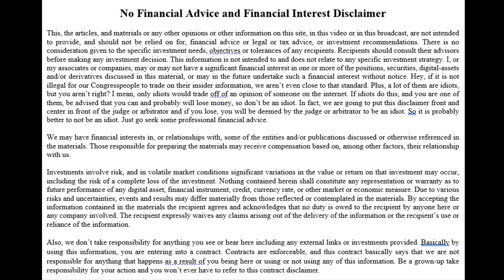EP 075 - Conservative Wealth Principles with Carlos Cortez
​Welcome to the wealth architect podcast. We have a fantastic guest today and I am super excited he is on the podcast! He's the president and retirement planner at Cortez wealth management. He's an inventor of solutions, ideas and plans with a mission to make the financial world safer, more transparent and more accessible for everyone. He's basically an experienced financial advisor that's going to specialize in helping clients prepare for retirement with he's got a conservative angle to him and an America First approach, which I think is just great. Please help me welcome Carlos Cortez.

Transcript:
I made my 2%(to 4%) a week using my covered call system for Options Trading and generating Cash Flow on a consistent regular basis.

My Cash Flow Machine Strategy Trading eBook
📕 Get a FREE copy of my eBook "The Regular Paycheck Strategy - How to Use Wall StreetsSecrets to Capture Low-Risk Regular Income from Your Investments "

My Books on trading that changed my life and can do the same for you:
👉Mark Yegge - Amazon

***NOT FINANCIAL, LEGAL, OR TAX ADVICE! JUST OPINION! I DO NOT GUARANTEE A PARTICULAR OUTCOME, I HAVE NO INSIDE KNOWLEDGE! YOU NEED TO DO YOUR OWN RESEARCH AND MAKE YOUR OWN DECISIONS! THIS IS JUST EDUCATION & ENTERTAINMENT! USE THIS INFORMATION AS A STARTING OFF POINT! This is NOT an offer to buy or sell securities.